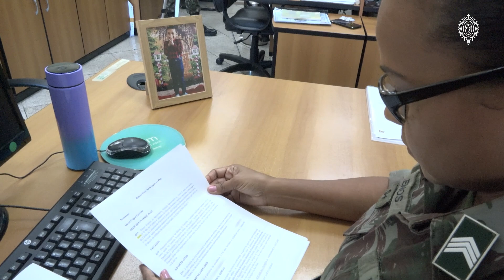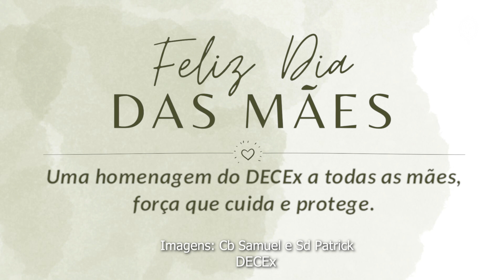Homenagem do Departamento de Educação e Cultura do Exército a todas as mães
DECEx - Preservando Valores, Forjando Líderes!